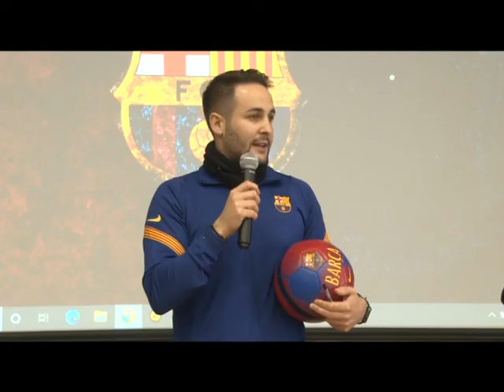Специальное интервью BARCA ACADEMY